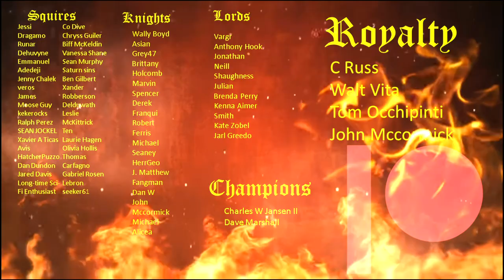Living Doll | The Twilight Zone | First Time Watching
Ray and Julien watch and react to The Twilight Zone - Living Doll S5 E6

00:00 Intro
02:46 Reaction
15:35 Final Thoughts and Review